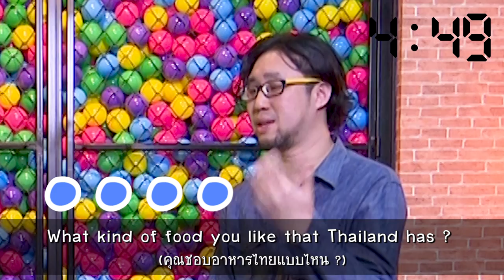FarangDay EP.11 ไทยสไตล์ - ช่วยลุ้นเอาใจช่วยคนพูดไม่ค่อยเก่ง แต่สู้สุดใจ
พิธีกรสุดหล่อ อยากจะพาทุกคนมาเรียนรู้ภาษาอังกฤษในแบบฉบับที่ไม่เหมือนใคร ใช้ได้จริง พร้อมสนุกสนานไปกับแขกรับเชิญสุดคูล
ติดตามความเคลื่อนไหวและเรียนรู้คำศัพท์ได้ทาง

Category
Entertainment
License